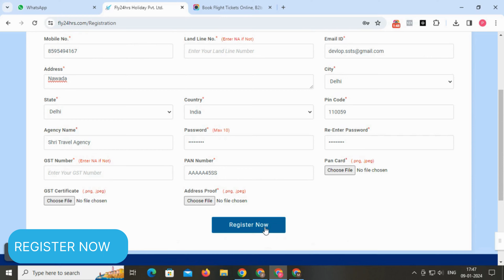Step-by-Step Guide on How To Register Fly24hrs B2B Portal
Unlock the doors to success by learning how to register on Fly24hrs B2B Portal like a pro! In this comprehensive tutorial, we guide you through each step, ensuring a seamless registration process. From initial setup to advanced tips, we've got you covered. Don't miss out on this game-changing opportunity – watch now and elevate your B2B experience!